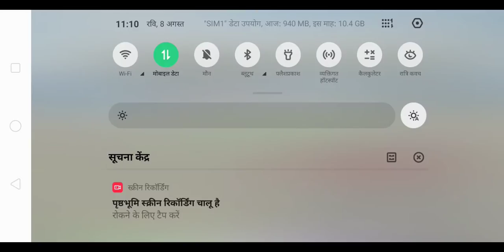new mode lone wolf 1vs1 op gameplay 🌷🌷👌👌. please support me friends 🙏🙏🙏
new mode lone wolf 1vs1 op gameplay 🌷🌷👌👌.